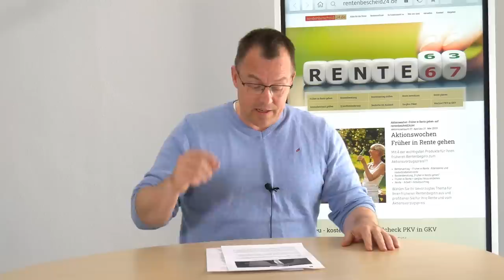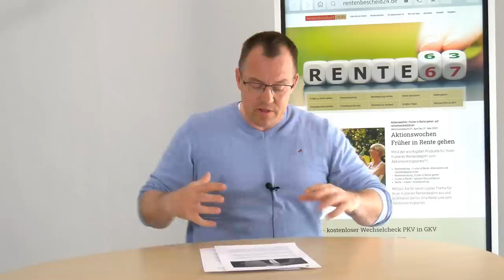Gibt es eigentlich die abschlagsfreie Rente mit 63